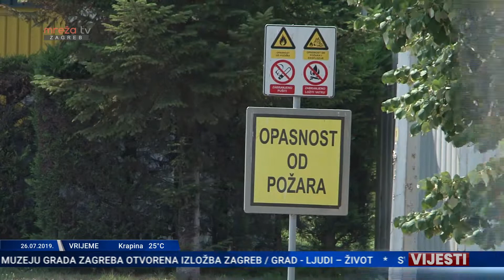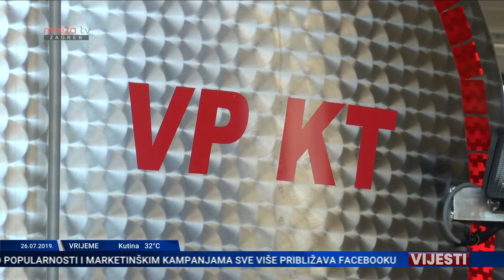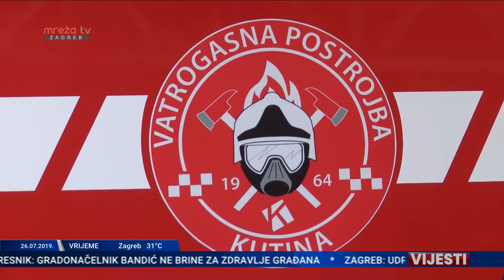VIJESTI ZG 26.07.2019.